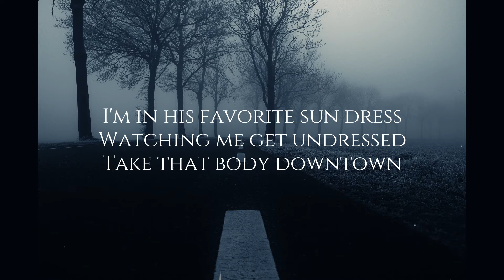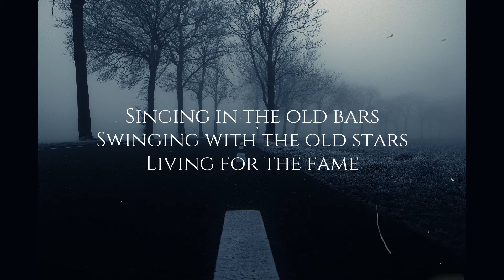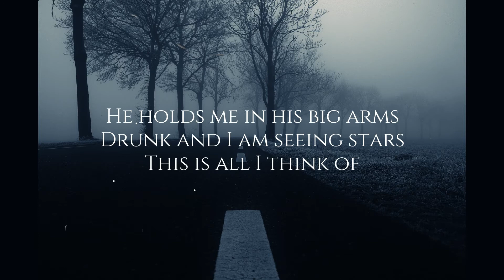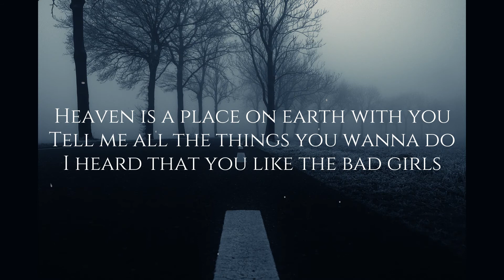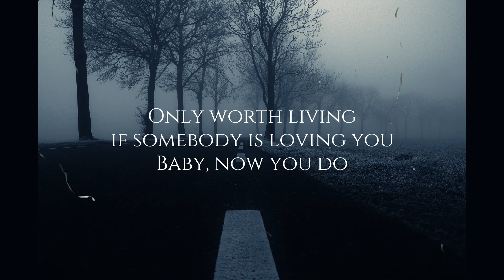Lana Del Rey - Video Games (Lyrics)